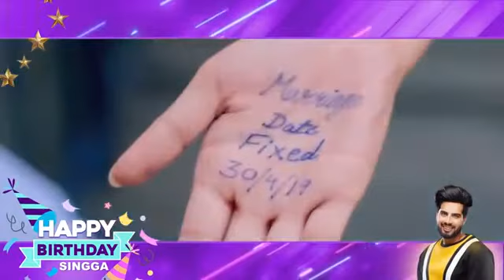SINGGA Happy Birthday 🎂🎁🥰🥰❤️😍